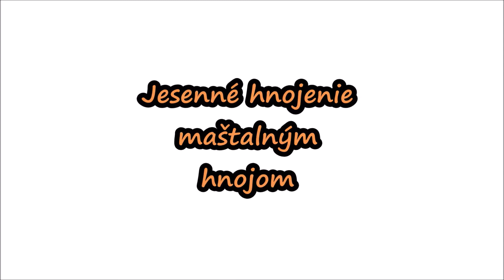Jesenné hnojenie maštalným hnojom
Príprava pôdy na jeseň je pre pestovateľov plodín veľmi dôležitá. Rovnako dôležité je aj jej hnojenie ideálne prirodzeným hnojivom v našom prípade maštalným hnojom. Ak vás zaujíma ako sme si poradili s jeho aplikáciou a aj niekoľko informácií o samotnom hnoji pozrite si naše video.